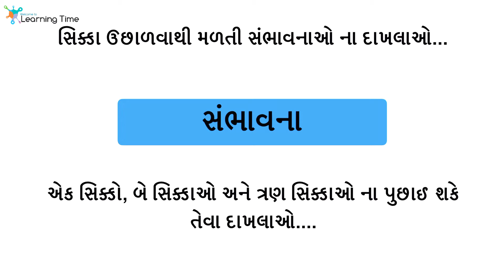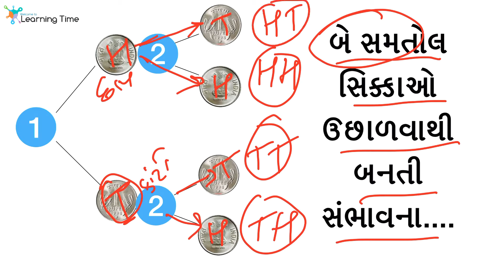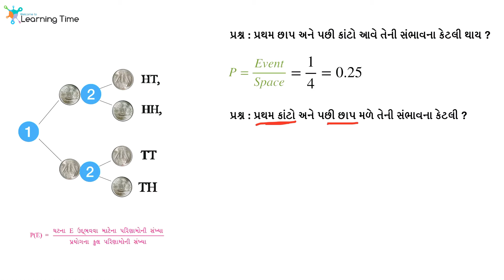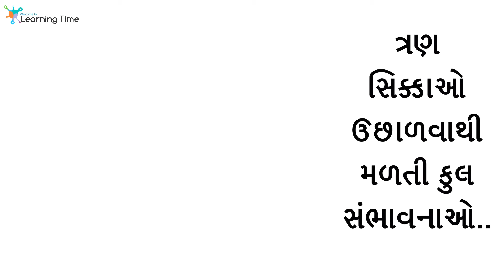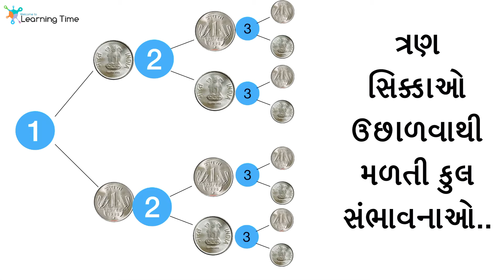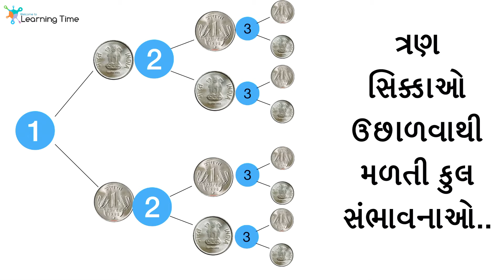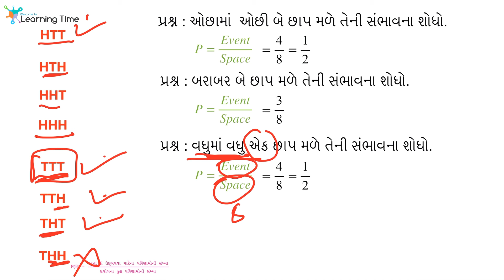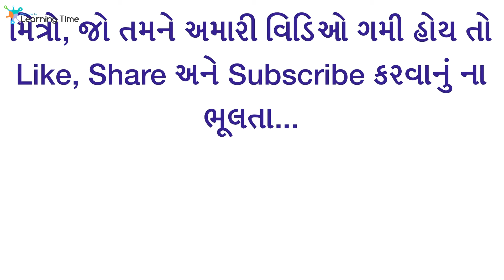સંભાવના સિક્કાઓ ni | Probability of Coin | sikka | sikkao | sambhavna | Shambhavna | na | Dakhla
Welcome to Learning Time.

Mitro
Aa video ma tame Shambhavna (Probabiliy ) na dakhlao (sums) no abhyas (study) krso, jema sikko (coin) uchalvathi banti sambhavnana dakhlao (sum) apya chhe je dhoran 10 ( Standard 10) ma ave chhe.

Note :
1. Ek ( one) sikko uchalvathi banti shambhavanana dakhalao apya chhe.
2. Be (Two) Sikkao (coins) uchalvathi (toss) banti shambhavnao (Sambhavanao or Sambhavnao) na Dakhlaoni samaj sathe sikhvadya chhe je tamne yaad pan  asanithi rahi jase ane exam ma tamne madad thase.
3. Tran (Three coins) sikkao uchalvathi banti sambhavnaona dakhlao pn ama apya chhe.

Thanks to Joining us.